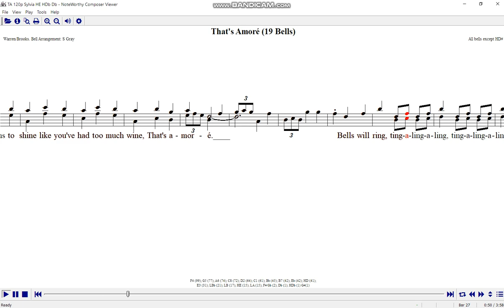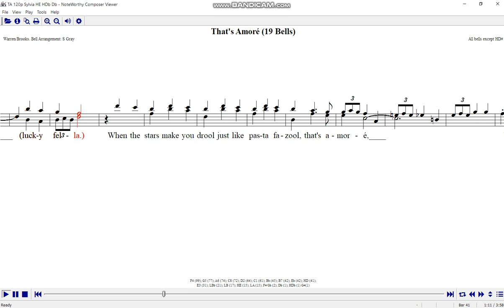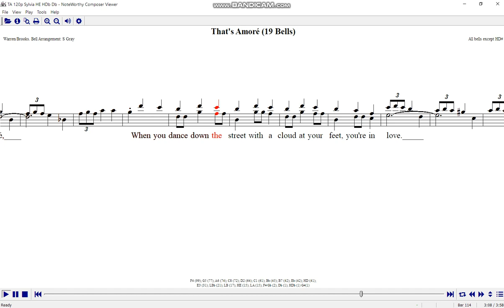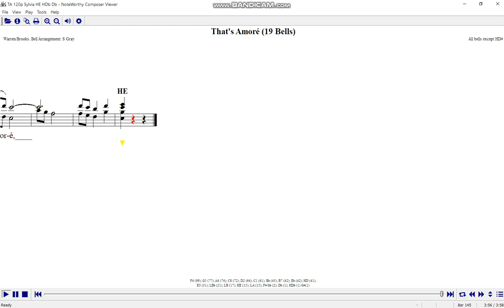That's Amoré 120p Sylvia HE HDb Db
Learning resource for Bells - HE, HDb & Db , at 120 [slower] tempo with prompts. Handbell arrangement for Percussion Plus 20 note professional hand bells of the tune That’s Amoré.